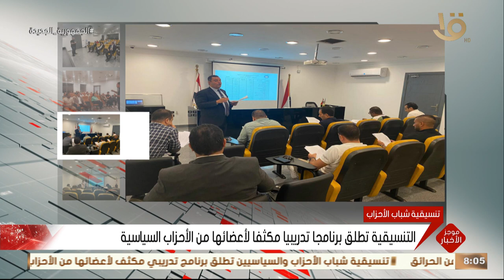موجز الثامنة.. الرئيس السيسي يجتمع مع رئيس الوزراء ووزير الاتصالات وعدد من المسؤولين